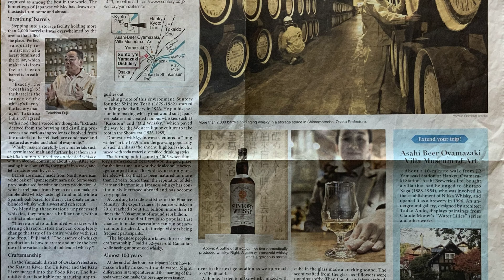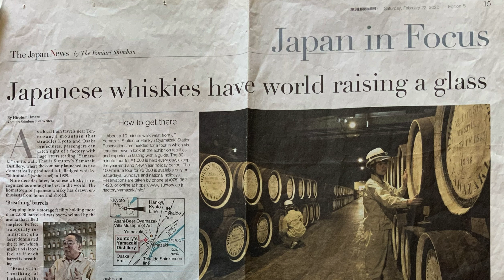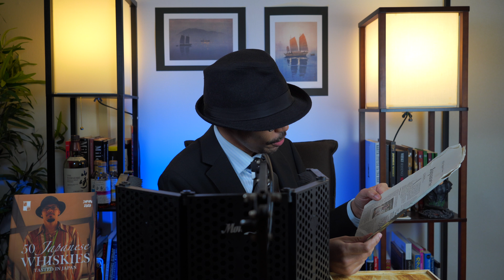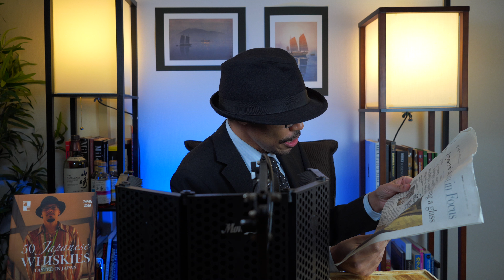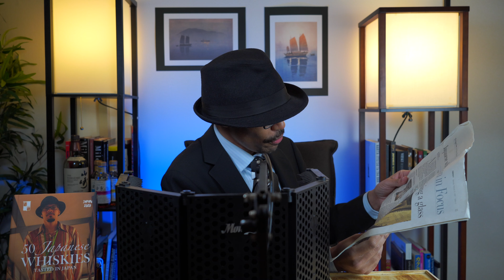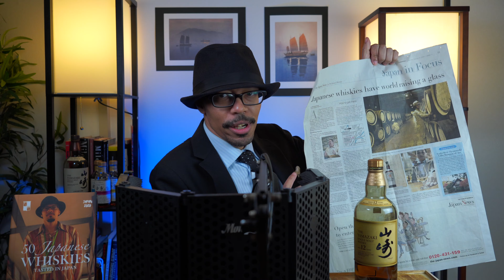The Yomiuri Shimbun: Japanese whiskies have world raising a glass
The Yomiuri Shimbun, Japan national newspaper clipping. Japanese whiskies have world raising a glass

"50 Japanese Whiskies: Tasted in Japan"

F A C E B O O K G R O U P

BUY ANYTHING IN MY YOUTUBE STUDIO!

EDITING COMPUTER
➤VIDEO EDITING COMPUTER: 2021 Apple M1 Pro MacBook Pro
➤VIDEO EDITING SOFTWARE - Final Cut Pro 10.6

CAMERA:
➤MAIN 4K CAMERA: SONY α7C
➤CAMERA TRIPOD: Manfrotto Compact Light Aluminum 4-Section Tripod
➤CAPTURE CARD FOR α7C WEBCAM: Elgato HD60 S+

CAMERA LENSES:
➤Sony SEL35F18 35mm f/1.8 Prime Fixed Lens
➤Sony SEL30M35 30mm f/3.5 e-mount Macro Fixed Lens
➤Sony SELP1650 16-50mm Power Zoom Lens

MICROPHONES:
➤MAIN STUDIO BROADCASTING MIC: SHURE SM7B
➤YOU NEED THIS FOR STUDIO MIC: Cloud Microphones Cloudlifter CL-1 Mic Activator
➤YOU NEED THIS FOR STUDIO MIC: Focusrite Scarlett Solo (3rd Gen) USB Audio Interface
➤SHOTGUN MIC: Rode VideoMicPro
➤LAVALIER MIC: Rode smartLav+ Omnidirectional Lavalier Microphone

LIGHTING:
➤LIGHT STAND: NEEWER 75"/6 Feet/190CM Photography Light Stand